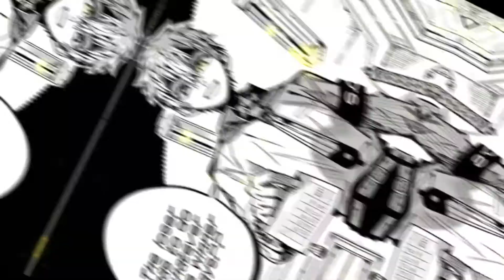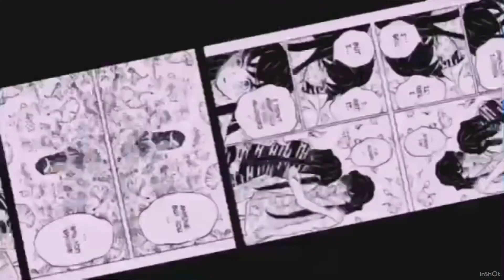Anime characters edit! (Flash warning ⚠️! Spoiler warning ⚠️! Read desc)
Hey guys! These are for the anime characters birthdays that I have missed!

Time taken: more than 3 hours
Device used: iPad Pro and iPhone
App used: Capcut and Inshot
Characters used: Mitsuba, Minamoto Teru, Giyu, Mitsuri, Shinobu, Rengoku, Muichiro, Inosuke, Kanao, Kibutsuji
Characters from: Toilet bound Hanako kun and Demon Slayer
By SyKo, Pump it up by Endor, Renee by SALES
Warning ⚠️: I have not read any of the manga and I have not watched the demon slayer movie so there is spoilers for me and for you if you have not seen both!
Original birthdays: Mitsuba- 28th March, Teru- 15th January, Giyuu- 8th February, Mitsuri- 1st June, Shinobu- 24th February, Rengoku- May 10th, Muichiro- 8th August, Inosuke- 22nd April, Kanao- 19th May, Kibutsuji- 3rd June, Tanjiro- 14th July